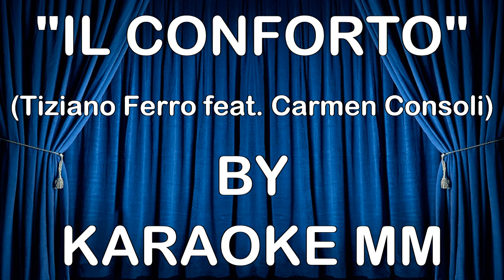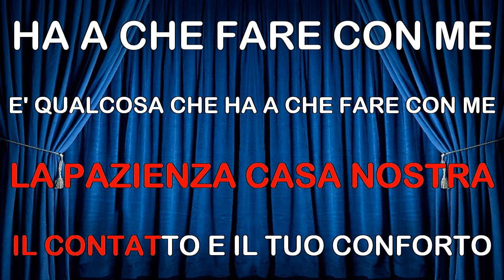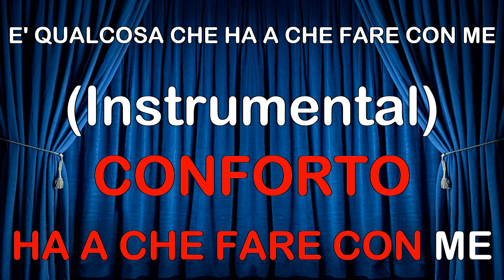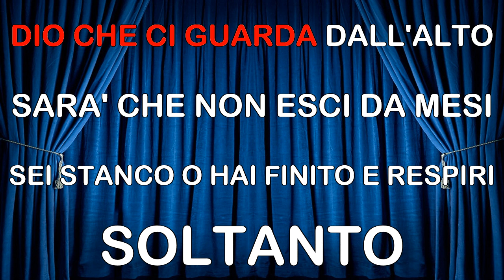Tiziano Ferro Carmen Consoli Il Conforto DUETTO KARAOKE MM (fair use)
Ricampionata e risincronizzata BY KARAOKE MM